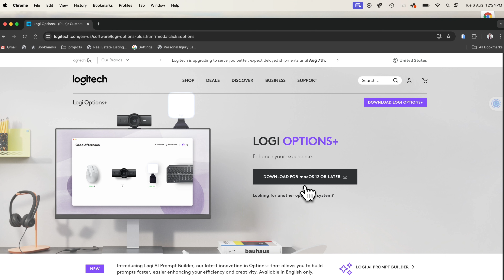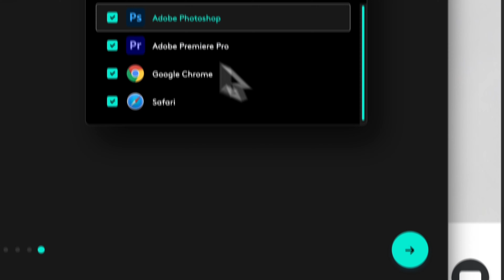Logitech MX Master 3S Review - is it Still Worth it in 2024?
In this video, we take an in-depth look at the Logitech MX Master 3S to see if it still holds up in 2024. We'll cover its features, performance, and overall value to help you decide if it's the right choice for your productivity needs. Whether you're a professional designer, programmer, or just someone looking for a high-quality mouse, this review will give you all the information you need. Watch to find out if the MX Master 3S is still worth the investment in 2024!